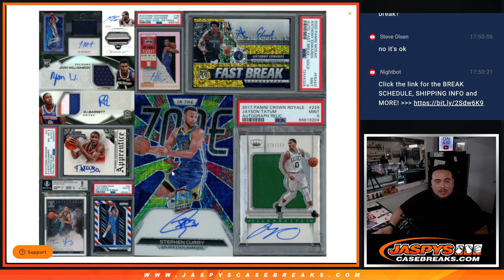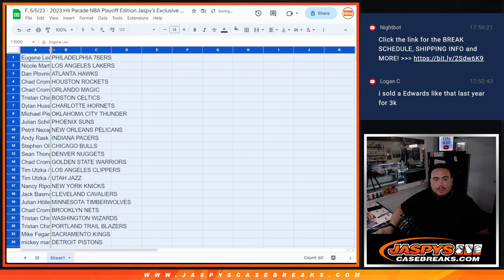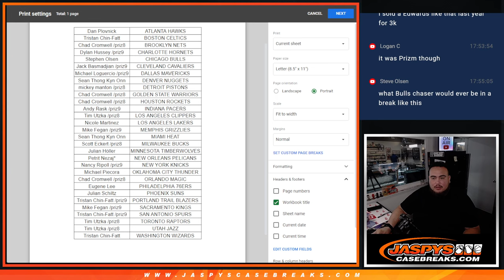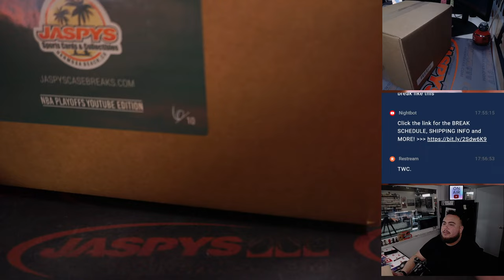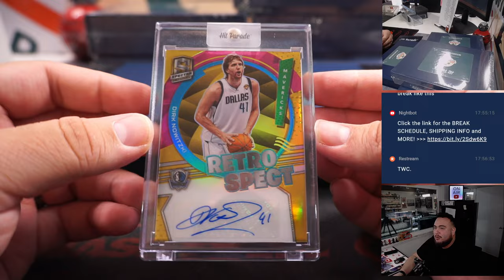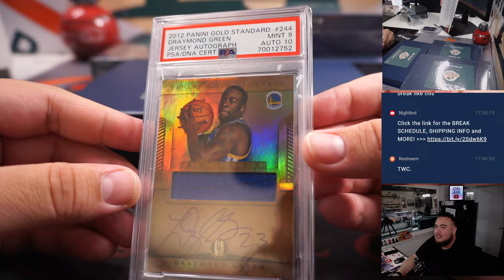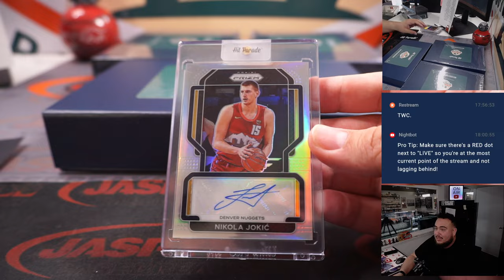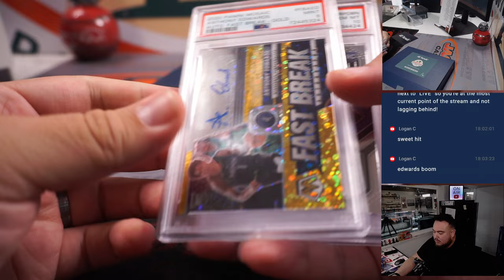F. 5/5/23 - 2023 Hit Parade NBA Playoff Edition Jaspy's Exclusive 6-Box Case #1 *RT*